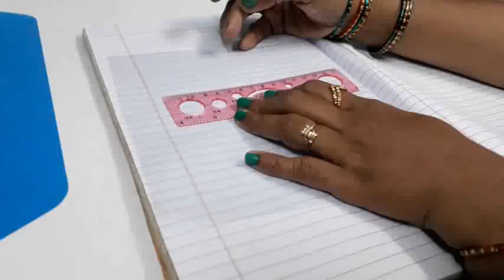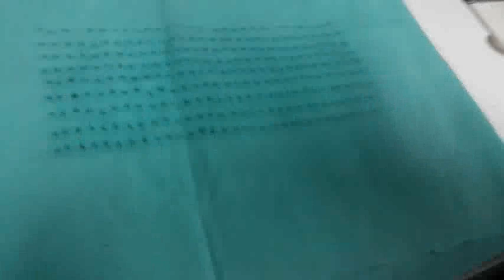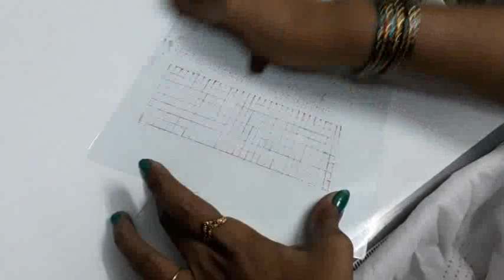How to stitch smocking in very simple method/ஸ்மாக்கிங் தைக்கும் எளிய முறை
haratailors Hara tailors